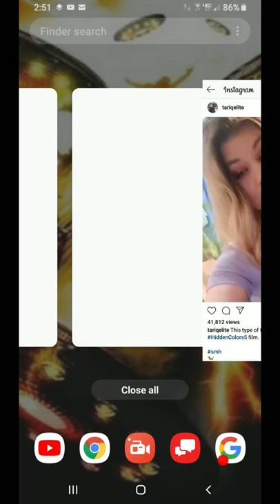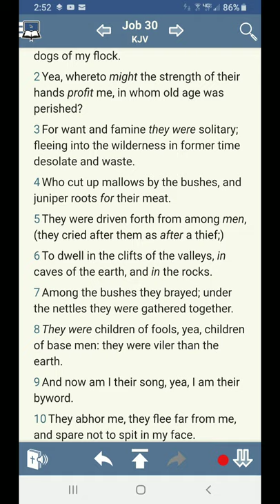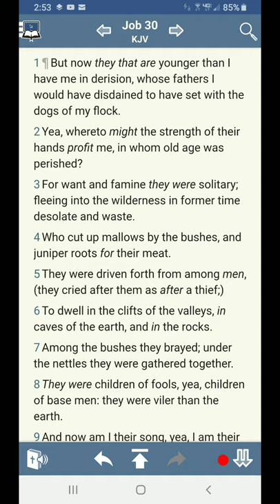They were viler than the earth. [ ESAU EDOM ]